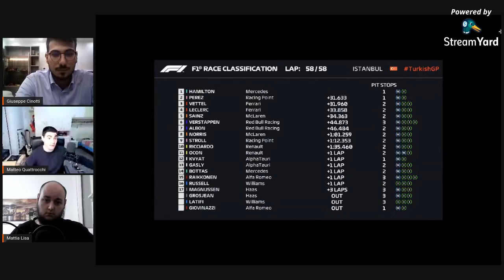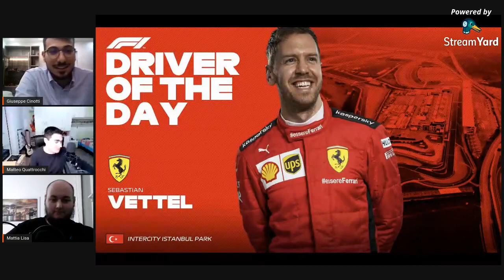F1InPodcast #26: DopoGP Turchia e Comunità Valenciana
In studio Giuseppe Cinotti, Matteo Quattrocchi e Mattia Lisa per commentare i titoli mondiali piloti assegnati in Formula 1 e MotoGP rispettivamente a Lewis Hamilton e Joan Mir.